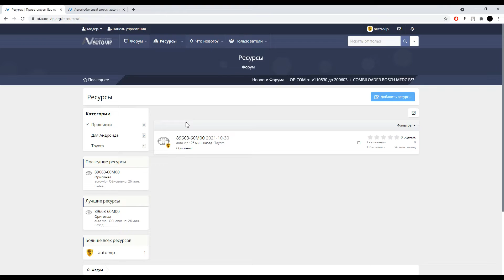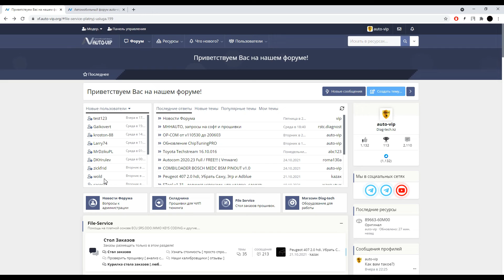auto-vip.org новый дизайн движок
новый дизайн движок